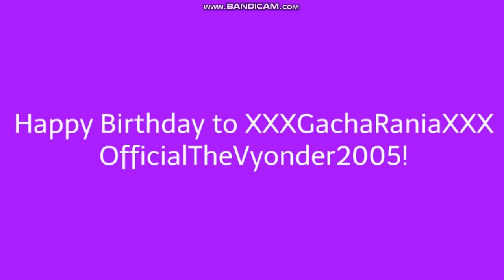Birthday Suprise for XXXGachaRaniaXXX OfficialTheVyonder2005!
My Discord Tag: GalaxyAngryBirdsSonicSapphire2K8#8323

Software
🔴Screen Recording: Bandicam
🎬Movie Editor: PowerDirector 365/Kinemaster
🥽Animations: GoAnimate/Wrapper Offline/Vyond Studio